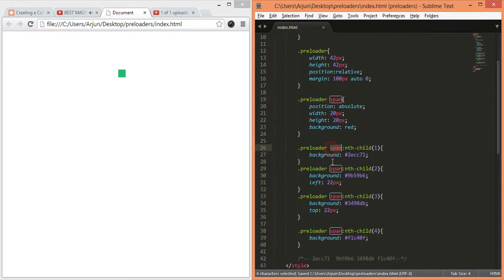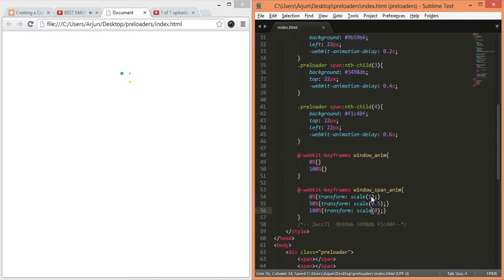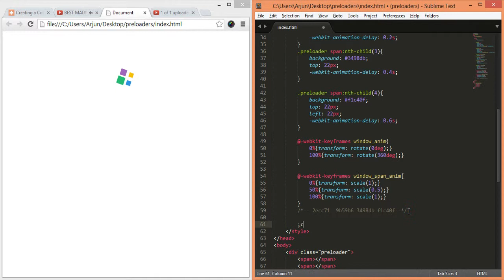css3 preloader Glistening Window animation